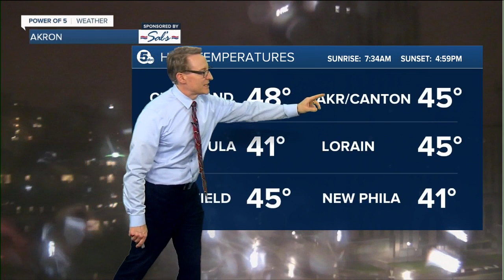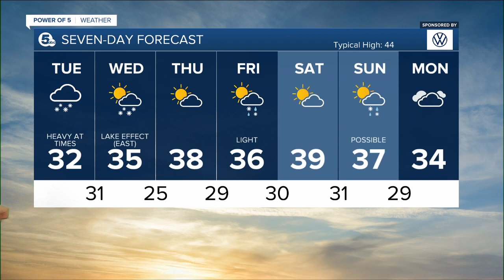Chief Meteorologist Mark Johnson breaks down snowfall